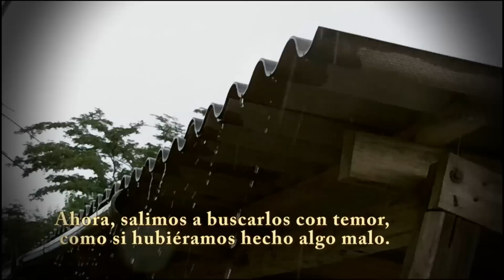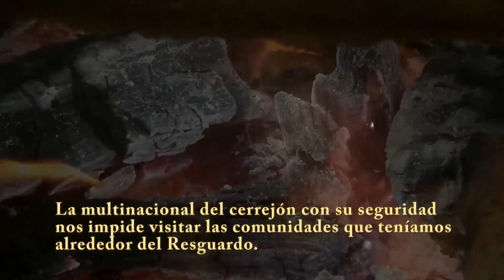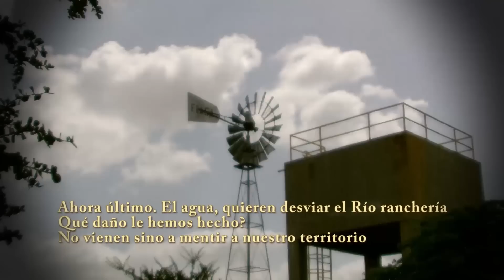EL LADO OSCURO DEL CERREJÓN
Juez confirma orden a Cerrejón de reducir contaminación y fija plazo de dos meses.
En fallo de tutela del 26 de febrero de 2016 en favor del niño indígena wayuu de dos años Moisés Daniel Guette, el Juez del Circuito Judicial de San Juan de Cesar, Guajira, ordenó a Carbones del Cerrejón y CorpoGuajira implementar un Plan de Reducción de material particulado y emisión de gases de combustión en un término de dos meses.
Guajira | Niñas y Niños | Derecho a la salud | Destrucción ambiental |

Este fallo confirma y amplía la decisión del 10 de noviembre de 2015 emitida por la Jueza de Barrancas (Guajira) que había ordenado ordenó a Carbones del Cerrejón disminuir los niveles de contaminación, en favor del niño indígena wayuu de dos años Moisés Daniel Guette, quien padece problemas respiratorios graves. Ver nota de prensa al respecto

Luz Ángela Uriana madre de Moisés Daniel, interpuso una acción de tutela con el fin de proteger la vida y salud de su hijo, con quien vive a 1,5 km del Tajo Patilla, operados por Carbones del Cerrejón en el complejo carbonífero a cielo abierto más grande de América Latina. El polvillo de carbón generado por las explosiones diarias que hace la empresa, ha significado complicaciones el sistema respiratorio del niño y varios indígenas wayuu que habitan en el Resguardo de Provincial.

En esta decisión, el Juez del Circuito Judicial de San Juan de Cesar, Guajira, afirmó que “[…] es evidente que al esparcirse las partículas de carbón, además de la degradación que producen en el ambiente, directamente en sus componente de aire y agua, su propagación constante genera contaminación hacia vegetales, animales y todo el entrono, con severa repercusión contra la población humana, cuya salud eventualmente se vería comprometida especialmente al causar enfermedades respiratorias y pulmonares […]” Situación se ve agudizada por la sequía por la que atraviesa particularmente el departamento.

El Juez puso en evidencia la falta de investigación del Estado colombiano para identificar los impactos que sobre el ambiente y la salud que genera la explotación de carbón a esta escala, y particularmente, estudios rigurosos sobre los daños que durante los más de treinta años de operación de la mina del Cerrejón se han causado a la población indígena y afro que habita en la zona de influencia minera.

Carbones del Cerrejón ha sostenido durante el proceso que cumple con los estándares reglamentarios establecidos por la Resolución 610 de 2010; sin embargo, el Juzgado protegió los derechos de los accionantes, al considerar que el cumplimiento de los requisitos “[…] no desvirtúan la constatación objetiva de a polución que se genera sobre el ambiente, en principio sobre las zonas aledañas a la explotación, almacenamiento e inicio del transporte.”

Asimismo, afirmó que “la realidad resulta así confrontada con el hipotético cumplimiento de unas disposiciones reglamentarias, […] que visiblemente no satisfacen la inalienable obligación del Estado y de las personas de proteger la riqueza natural de la Nación, de una explotación económica, que por importante y rentable que sea no justifica el deterioro ambiental.”

Esta misma postura ha sido planteada por la Corte Constitucional en sentencia T-153 de 2014, en donde se insta al Ministerio de Ambiente a realizar las adecuaciones de la reglamentación a los estándares de la Organización Mundial de la Salud sobre emisión de material particulado. La Corte ha realizado este llamado ante la evidencia de la laxitud y permisividad de los estándares que ahí se establecen en contravía de la salud e intimidad de las poblaciones que circundan las minas de carbón; sin embargo, a la fecha el Ministerio y las autoridades ambientales se encuentran en desacato de dicha orden.

Insistimos en hacer un llamado a las empresas matrices de Cerrejón para que monitoreen el comportamiento de este consorcio, especialmente en lo relacionado con el respeto a los derechos de las comunidades que han sido desplazadas por la actividad minera, y las que habitan las zonas aledañas a ella.

Asimismo, la familia de Moisés agradece a las personas, grupos y organizaciones que en Colombia y el mundo que han manifestado su solidaridad y apoyo en la defensa de sus derechos.